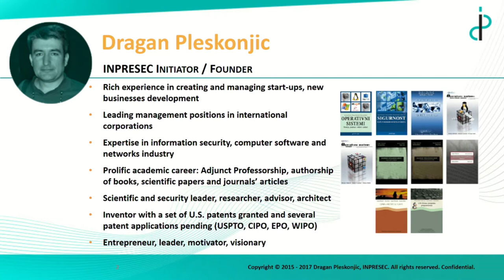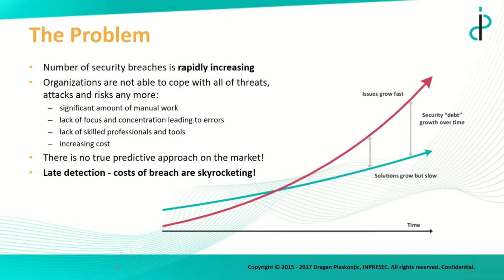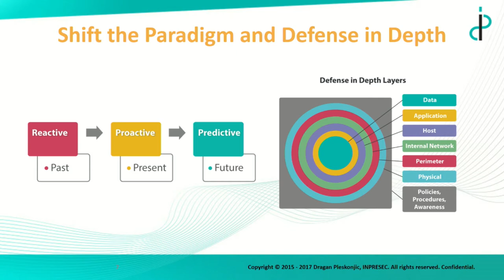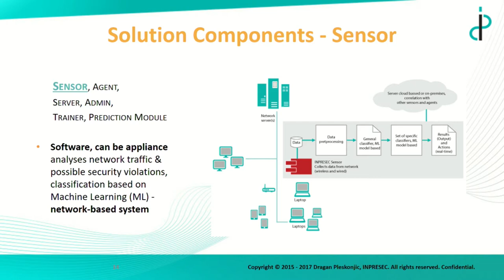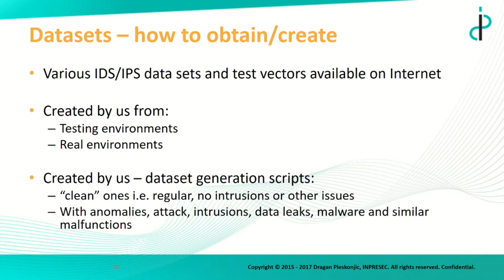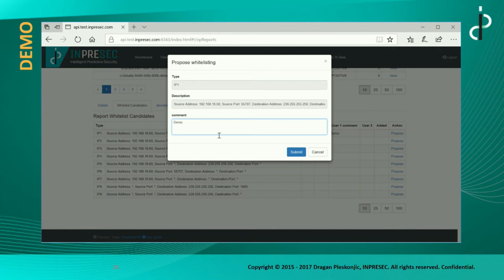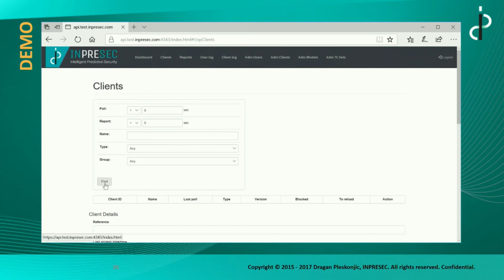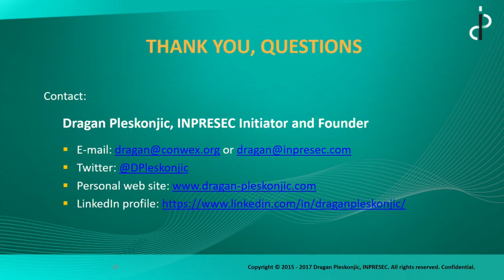Dragan Pleskonjić, Inteligentna prediktivna bezbednost ● RSNOG 03